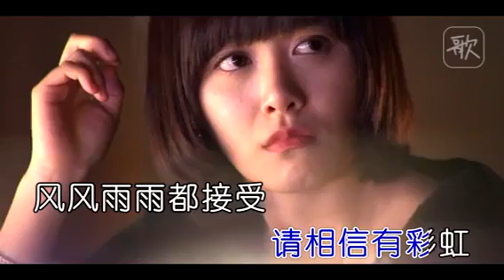【紅豆】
天籟K歌  江水 習唱